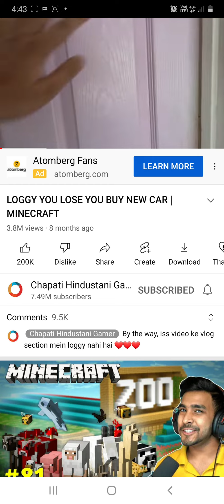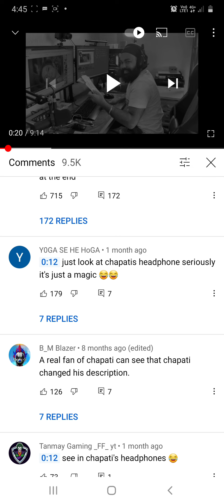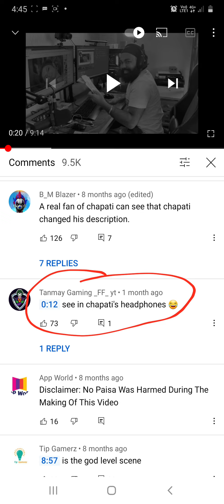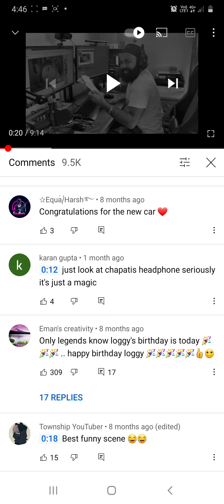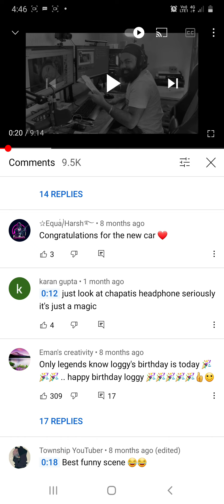Loggy Hindustani gamer Face Reveal || Wow What A Magic